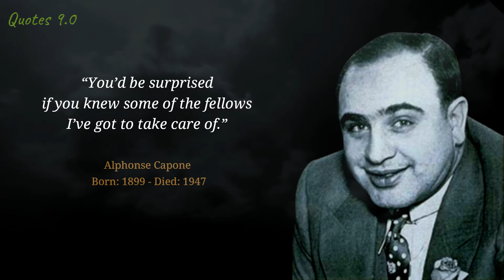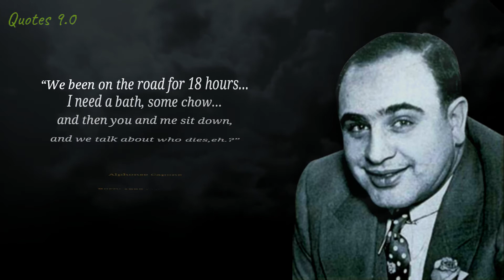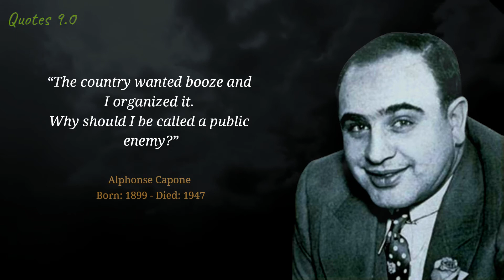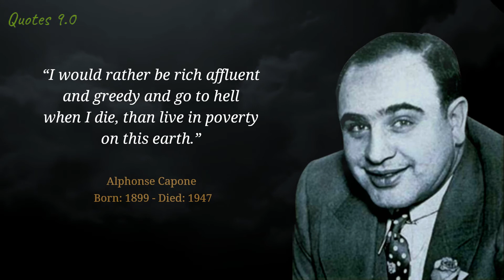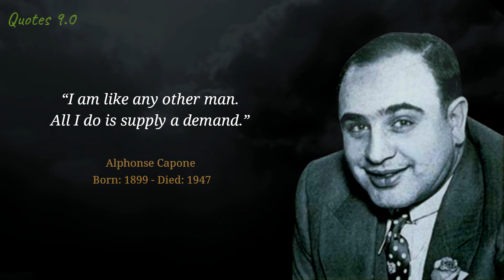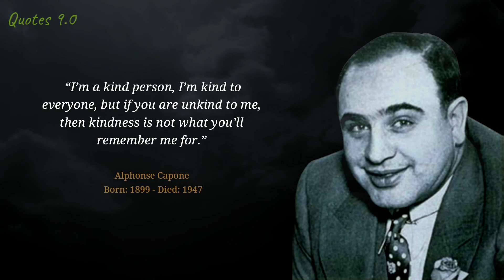Best Al Capone Quotes And Sayings/ Inspiration/Motivation/Quotes 9.0/@CreatorCollection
Best Al Capone Quotes And Sayings/ Inspiration/Motivation/Quotes 9.0/ @God Quotes

Hi Everyone
Welcome to the Quotes 9.0

Looking for the best Al Capone quotes? We’ve compiled a list of the top Capone quotes and sayings on kindness, life, people, business, government and more.

Al Capone, byname of Alphonse Capone, also called Scarface, (born January 17, 1899, Brooklyn, New York, U.S.—died January 25, 1947, Palm Island, Miami Beach, Florida), American Prohibition-era gangster, who dominated organized crime in Chicago from 1925 to 1931 and became perhaps the most famous gangster in the United States.

Capone’s parents immigrated to the United States from Naples in 1893. Al, the fourth of nine children, grew up in Brooklyn, New York. He attended school until the sixth grade, whence he dropped out at age 14 after striking a teacher. He worked a variety of odd jobs—as a candy store clerk, a bowling alley pin boy, a laborer in an ammunition plant, and a cutter in a book bindery—all the while serving in the South Brooklyn Rippers and Forty Thieves Juniors, two “kid gangs”—that is, bands of delinquent children known for vandalism and petty crime that were common in New York at the time.

Quires

al capone quotes
al capone quotes about life
al capone best quotes
al capone life quotes
quotes
al capone
life quotes
quotes channel
best quotes
quotes about life
deep quotes
inspirational quotes
quotes of great persons
powerful quotes
famous quotes
mafia quotes
gangster quotes
al capones life
quotes by al capone
real al capone quotes
motivational quotes
al capone quotes gun
l capone quotes saying
al capone history
capone quotes